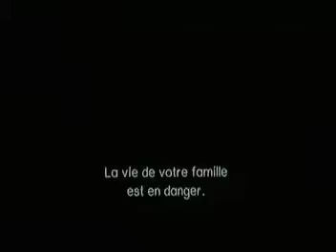A l'aube du 6e jour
Bande annonce du film "A l'aube du 6e jour"